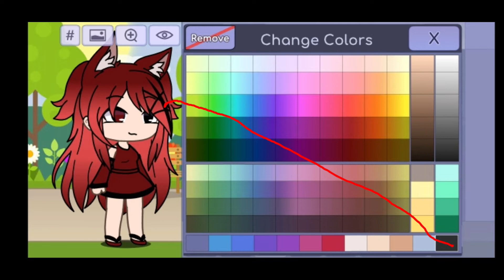Concours dintro (description)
Si je suis un ange et toto aussi c un défi et pareil pour le fai que je suis un gas bref le #

Et aussi sa se termine le 29mai